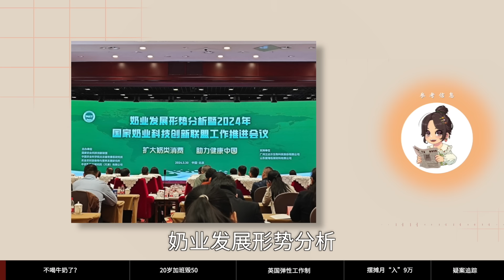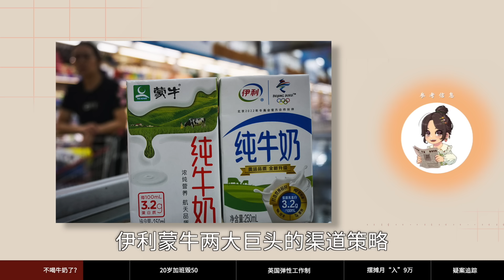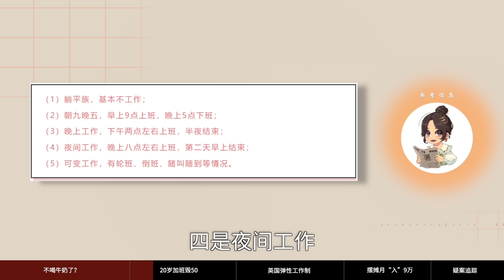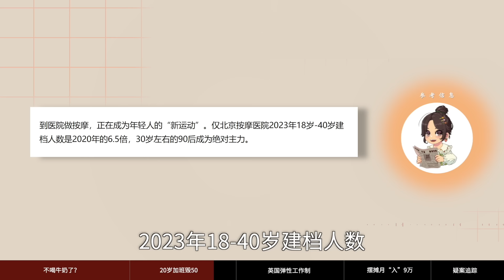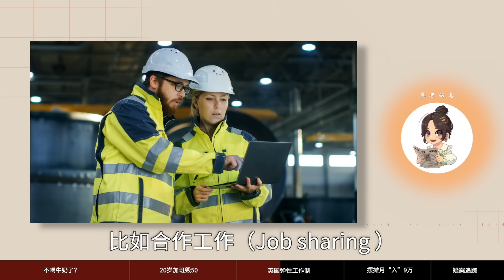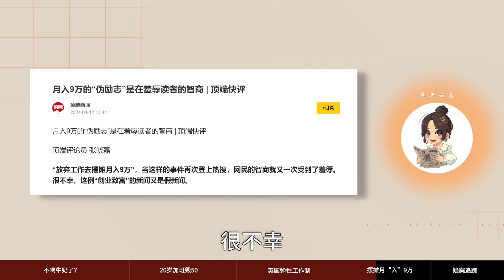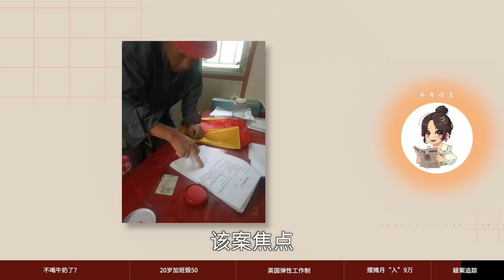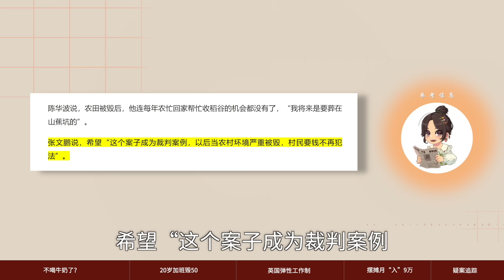【参考信息第241期】20岁加班毁50；英国弹性工作制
去年初“倒奶杀牛”成为热议话题，今年奶业形势依然严峻，奶源阶段性过剩和消费放缓成为两大挑战，是国人不爱喝牛奶了吗？美国学者根据30年的健康数据发现，二三十岁加班，到50岁时会睡眠质量更差，而且更容易抑郁。到医院去按摩，成为中国年轻人的“新运动”，主打一个性价比高。年轻人又把福彩刮刮乐、体彩顶呱刮买断货了，当然也可以选择放弃工作去摆摊月入9万，这个“月入9万”是怎么算出来的？